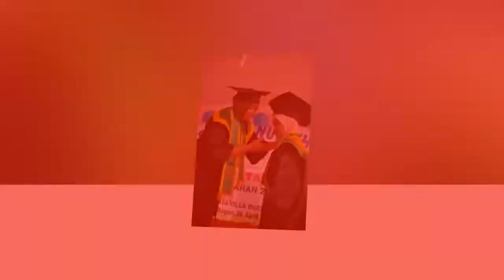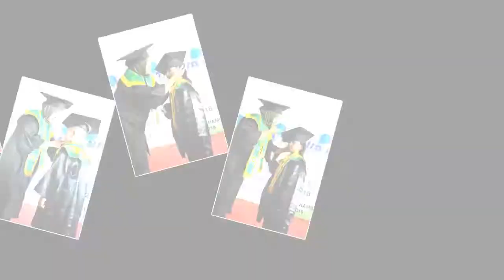Perpisahan TK Nurjihad 2 wisata agro hambalang 26 April 2019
kegiatan Perpisahan TK Nurjihad wisata agro hambalang